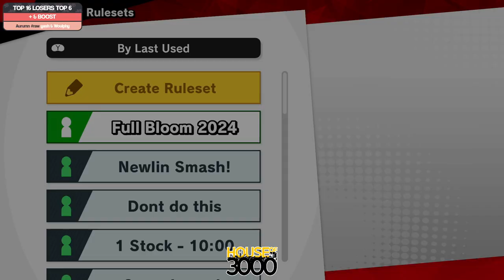Full Bloom 2024 Top 16 Losers Top 6 + & BOOST vs yash & Woulphy